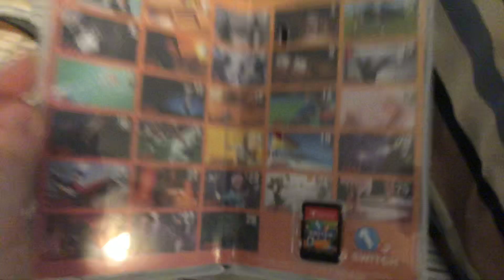Game Update (February 15, 2019)